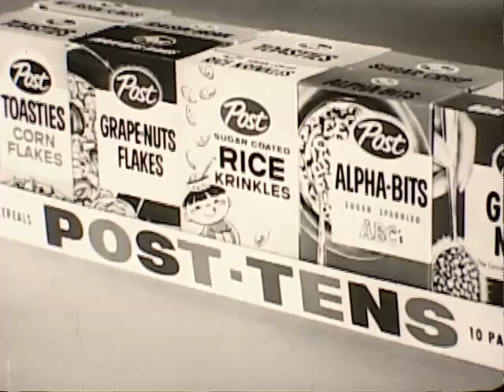1960's Post Tens Cereals Commercial... WITH MONKEYS!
I shouldnt really laugh at this as much as I did, but I did :D